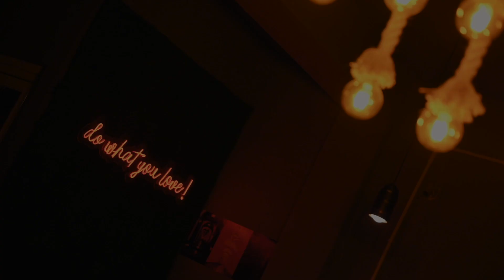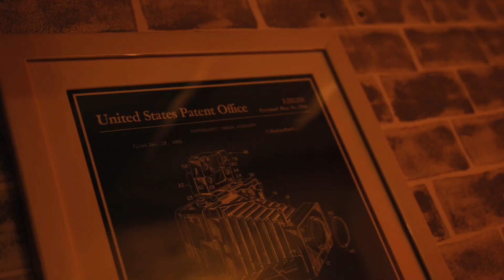Walkthrough of MY BRAND NEW CAFE || TEATOTALER || INDIA'S FIRST PHOTOGRAPHY THEMED CAFE.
Here is the first of many video that is about our new cafe TEATOTALER which is located in UNIT4, Bhubaneswar.

Come visit us and enjoy lip smacking food and the lovely ambience.

Landmark - BESIDE DEBA FROZEN WORLD
Ft - AYUSI JENA
VIDEO BY - BARUN BEHERA